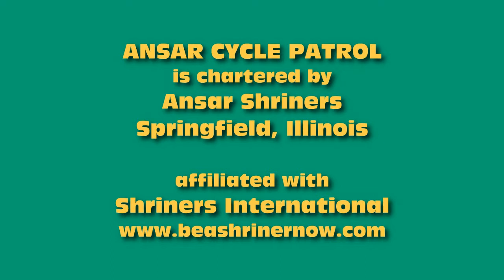Ansar Cycle Patrol - Toledo Spring Festival Parade 2013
The Ansar Cycle Patrol rides in the 2013 Spring Festival Parade in Toledo, Illinois.